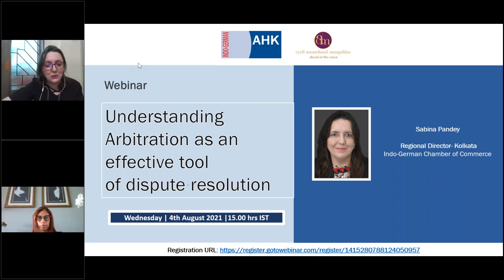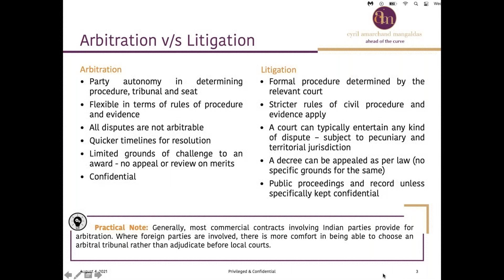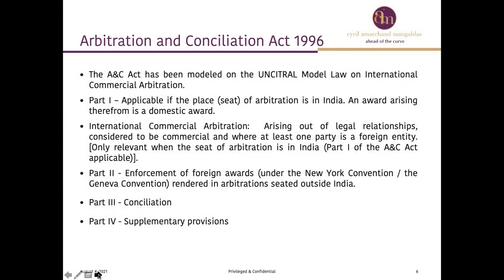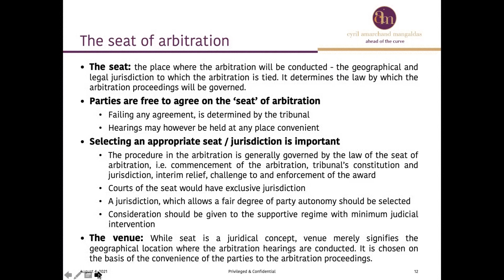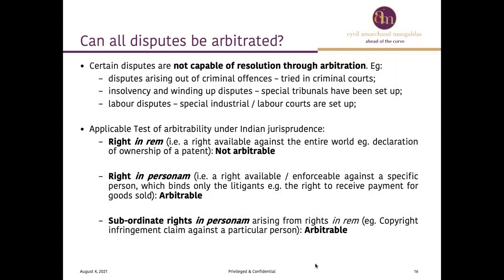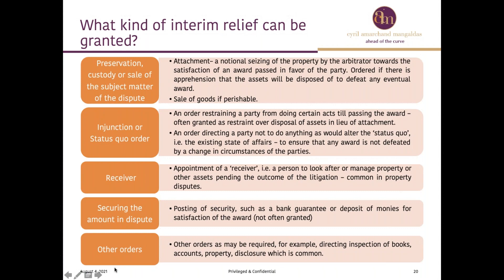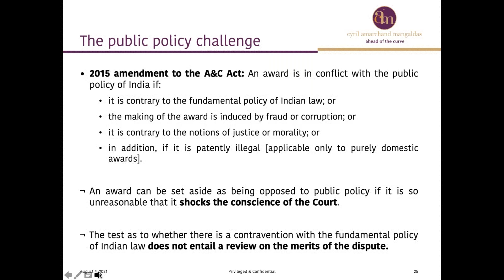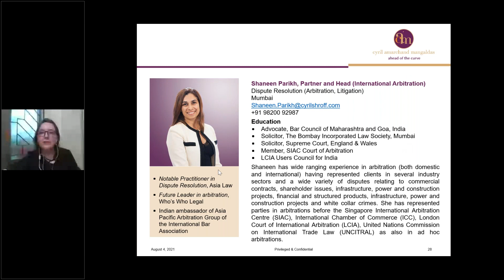Understanding Arbitration as an effective tool of dispute resolution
The Indo-German Chamber of Commerce (IGCC) along with our knowledge partner Cyril Amarchand Mangaldas cordially invite you to a webinar on “Understanding Arbitration as an effective tool of dispute resolution” on Wednesday, 4th August, 2021 at  3.00 pm IST.